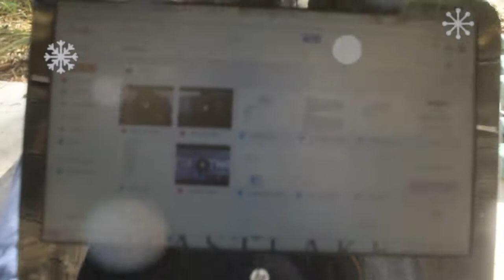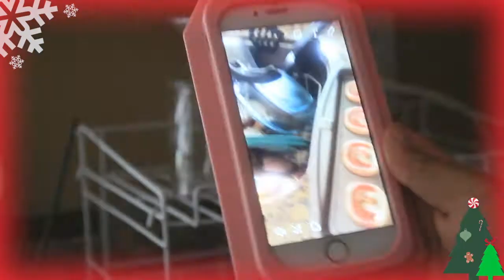VLOGMAS WEEK 1: EGGNOG & CALIFORNIA PROBS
IT'S FINALLY DECEMBER!!
YOU KNOW WHAT THAT MEANS. VLOGMAS!!!
Since I'm still in school, I'll be doing vlogmas each week until I get into break, which I'll be doing daily vlogmas!! And i'm so sorry for some weird editing. I finished this whole video at 3 in the morning... So I hope you guys enjoyed today's vlogmas!!

☽ Social Media ☾
●Instagram (Photography) - @lavnderluna
●Instagram (Personal)  - @nikkilune